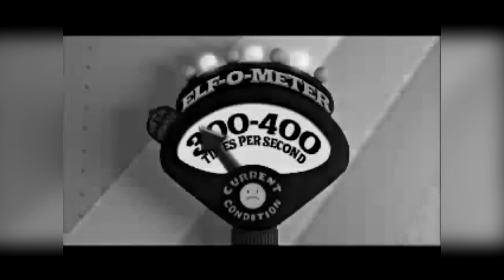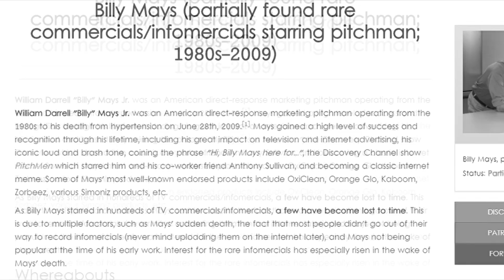Top 7 MORE Obscure Pieces of Lost Media